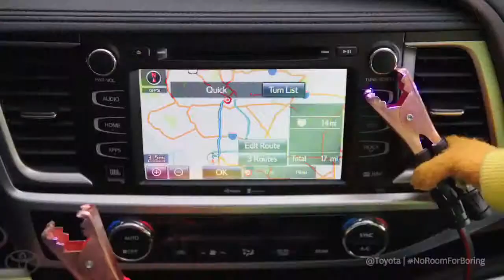Gridlock Starring the Muppets 2014 Toyota Highlander